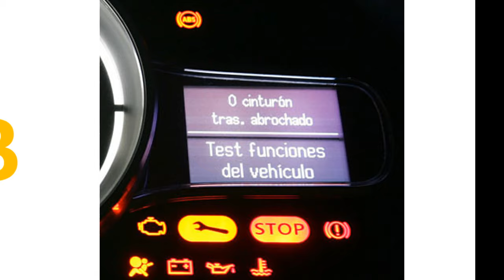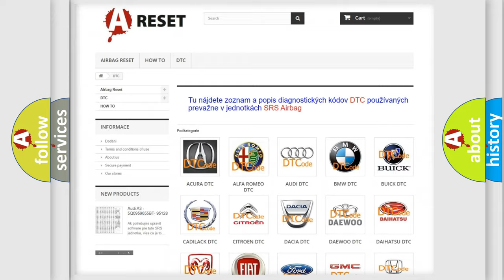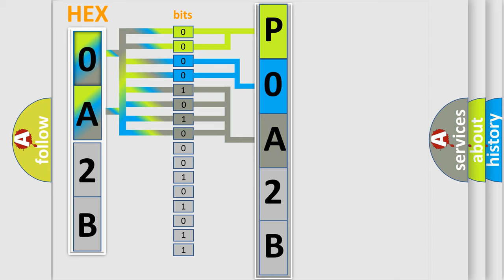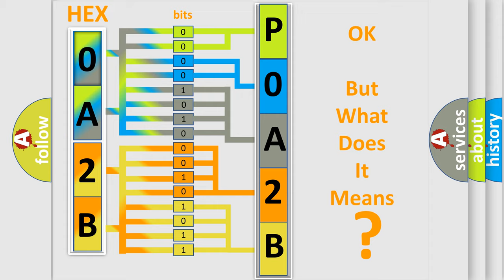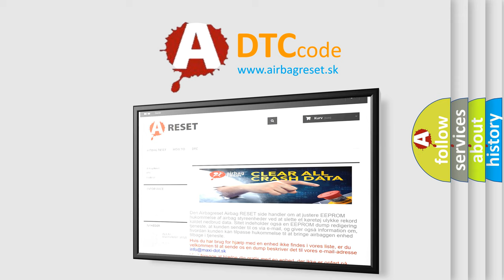DTC Nissan P0A2B-250 Short Explanation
Contents:
0:21 Basic DTC analysis according to OBD2 protocol standard.
1:48 Insight into programming
2:58 A diagnostically understandable description of the Diagnostic Trouble Code
3:05 Basic error definition

Make:
Nissan
Code:
P0A2B 250
Definition:
Relay Control Module Lost Communication with Combination Switch Control Unit (WIPSW Message)
Description:
Poor communication between Relat Control Module and the Combination Switch Control Unit (WIPSW Message).
Cause:
If DTCs B1007, B1062, B1063, B1155, B1156, B1957, B1958, and B2969 all indicated perform the combination switch control unit input test. Loose or poor connections between the Relay Control Unit and the Combination Control Unit. Blown fuse in the main under-hood fuse box Blown fuse in the under-dash fuse or relay box "Open" or "Short" to ground at the Relay Control Unit "Open" or "Short" to ground at the Combination Control Unit. Faulty Relay Control Unit Faulty Combination Control Unit